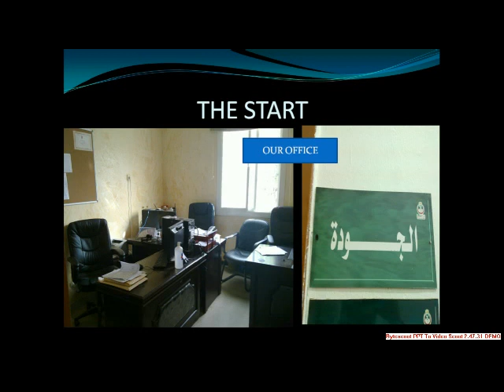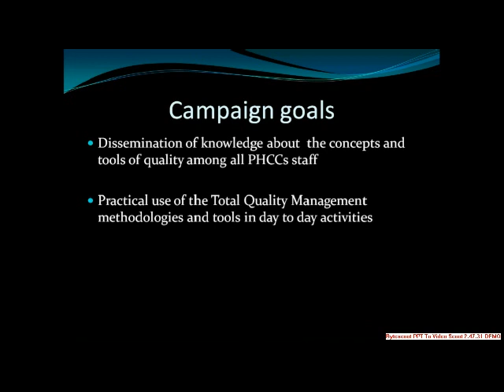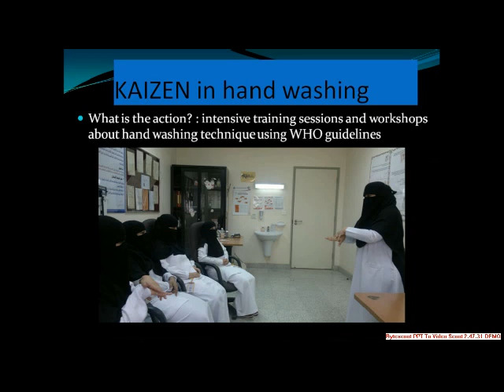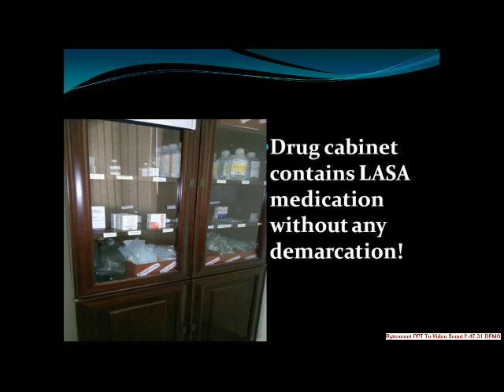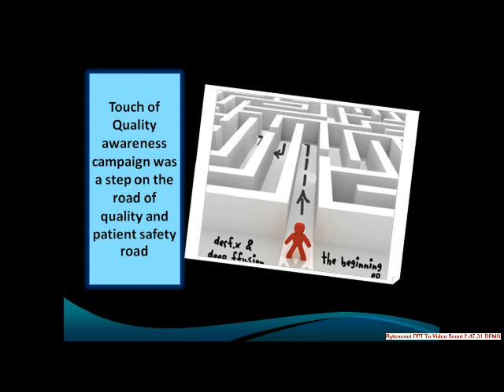IHI chapter asir primary healthcare quality campaign.avi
while we were building a quality system in our HEALTHCARE facilities we noticed that staff  members were afraid from quality initiatives , they were  afraid from new concepts , so we started this campaign , we wanted every one to share with his own hands in applying quality and patient safety , we let them choose the improvement projects , we guided them while they were choosing the best methodology to make improvement and at last we got 100% of our staff  members sharing and committing  to quality and patient safety
Dr. Mohamed Elfaiomy, MD,TQMD,CPHQ
Chief quality management officer, Asir health affairs